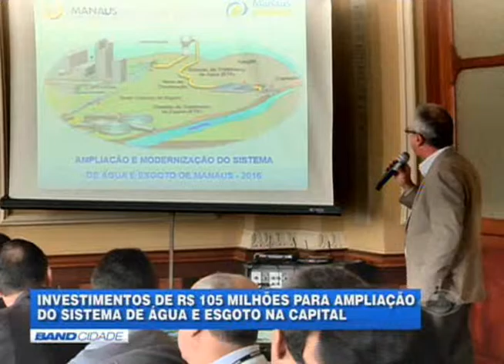BAND CIDADE 27/4/2016 (2/2)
• Morte de menino que caiu em bueiro sem tampa alerta para um problema que ameaça a segurança das pessoas em vários bairros da capital: só em Manaus são dois mil bueiros sem proteção segundo a Prefeitura.

• Presa há uma semana suspeita pela morte da enteada de três anos, madrasta participa da reconstituição do crime na capital.

• Dupla é presa com mais de 100 quilos de drogas em Manaus.

• Prefeitura e concessionária de água anunciam investimentos de mais de 100 milhões de reais para ampliar rede de distribuição e também de esgoto na capital.

• Apesar da crise, setor de microfranquias registra crescimento em todo o país.

• Nacional encara mais um desafio na Copa do Brasil esta noite na Arena da Amazônia.